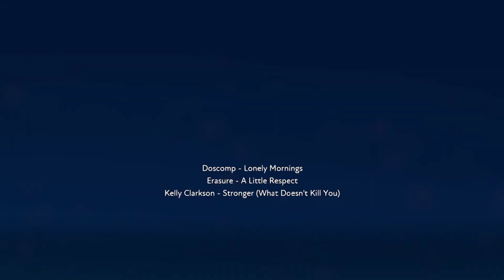A Little Stronger (Erasure X Kelly Clarkson X Harmonix FUSER 80s X 10s mashup)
I stumbled onto this 1980s/2010s combo back when I started FUSER. Here's a proper mashup of the two without other songs in the mix (aside from the go-to Harmonix drum roll build).

FUSER ID: Santini (Santini # 5835)